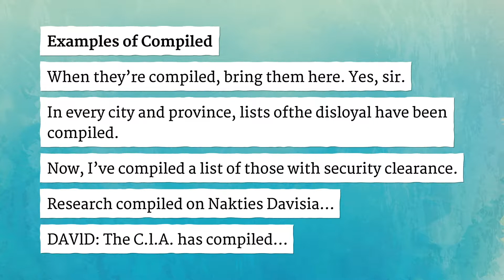COMPILED pronunciation • How to pronounce COMPILED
How to say Compiled in British English and American English?